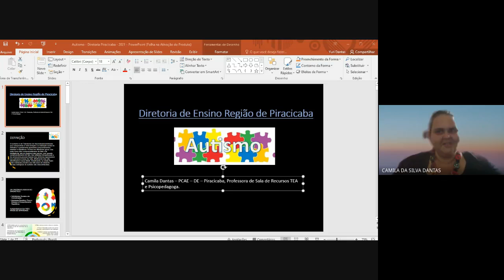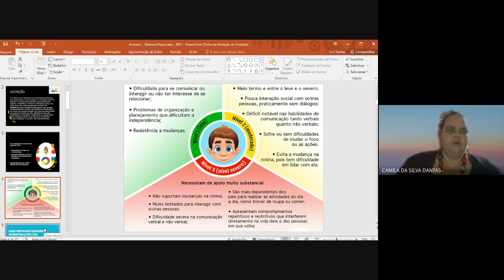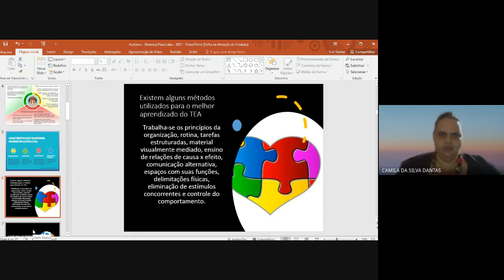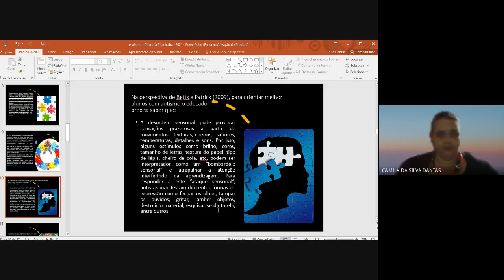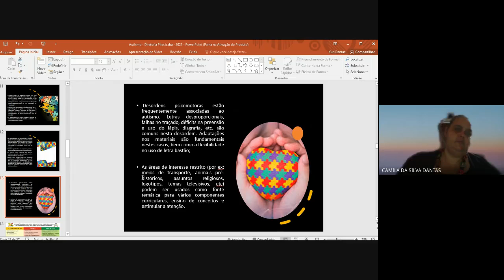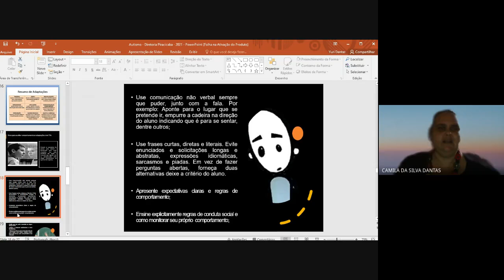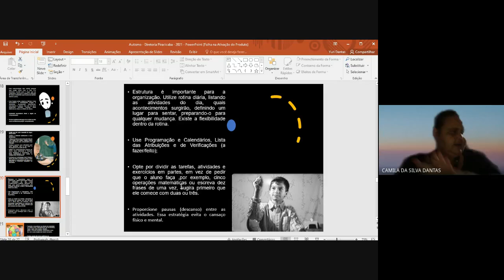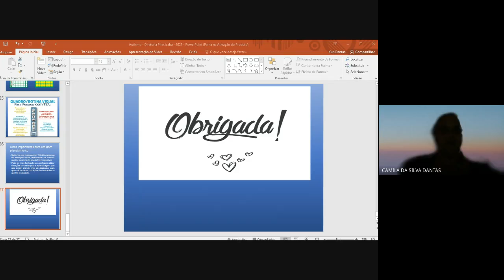Formação para Professores sobre Autismo, por Camila Dantas- ATPC/ DER Piracicaba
Participação especial da PCAE Camila Dantas na ATPC da DER Piracicaba. Tratou-se sobre assuntos relacionados ao autismo,